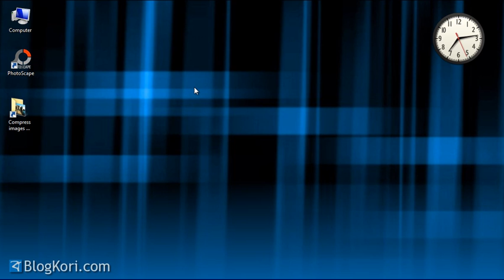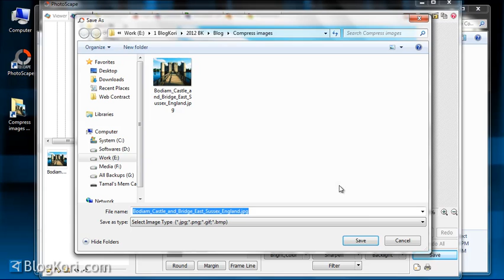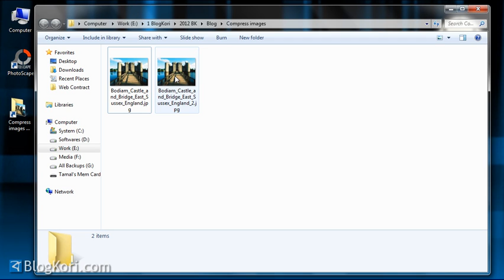How to Compress Images For Your Blog Using Photoscape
This video shows you how to compress images using a free image editing software photocscape. JPEG compression reduces the image file size and loads faster in web.